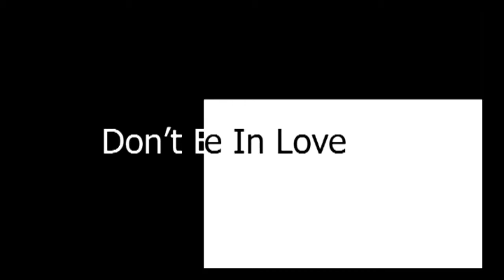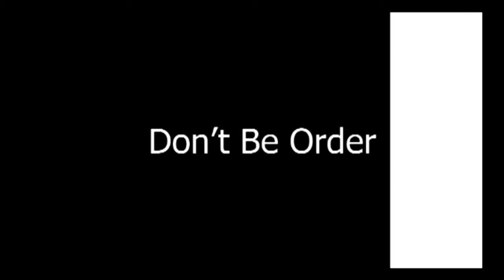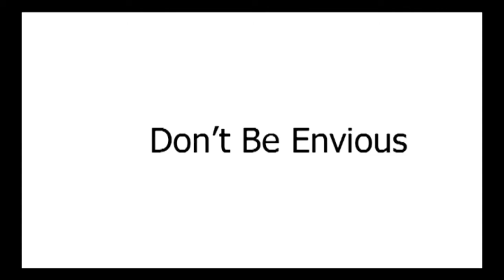type animation with music 03